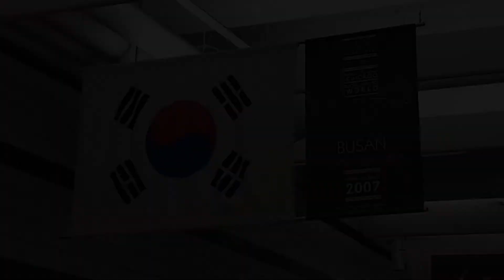🇺🇸😎시카고에 엄청나게 큰 콩이 있대요🥔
"그래서 출발합니다"

시카고자유여행 Vlog 1편

🦆 소원이의 영상을 재밌게 보셨다면 [좋아요]와 [구독]을 눌러주세요~

Let's chat!